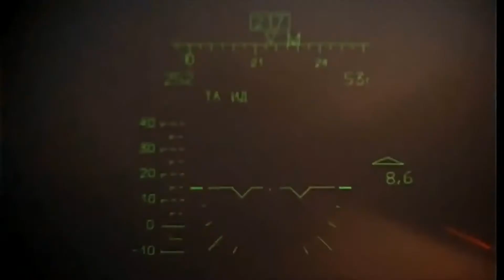Um helicóptero de ataque disparando foguetes com elevação do "nariz" do aparelho.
No vídeo o que seria o disparo de foguetes por um helicóptero de ataque com elevação do "nariz' do aparelho e rápida evacuação da zona de disparo.